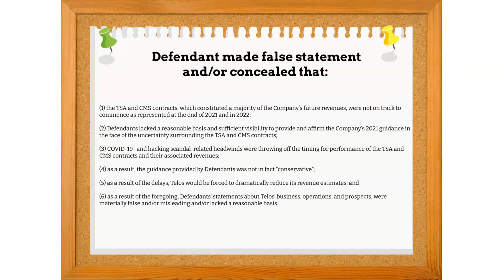28% Stock Loss TLS Stock News | Telos Corporation Stock Securities Class Action Lawsuit ($TLS)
Deadline April 8, 2022, Learn More 28% Stock Loss TLS Stock News | Telos Corporation Securities Class Action Lawsuit ($TLS) | TLS Stock

TLS Stock News and Telos Corporation

The Truth Is Revealed
Inability to commence CMS and TSA contracts

Investors, did you purchase Telos (NASDAQ: TLS) common stock between November 19, 2020 and November 12, 2021

Defendants made false statements and/or concealed that:
(1) the TSA and CMS contracts, which constituted a majority of the Company’s future revenues, were not on track to commence as represented at the end of 2021 and in 2022;
(2) Defendants lacked a reasonable basis and sufficient visibility to provide and affirm the Company’s 2021 guidance in the face of the uncertainty surrounding the TSA and CMS contracts;
(3) COVID-19- and hacking scandal-related headwinds were throwing off the timing for performance of the TSA and CMS contracts and their associated revenues;
(4) as a result, the guidance provided by Defendants was not in fact “conservative”;
(5) as a result of the delays, Telos would be forced to dramatically reduce its revenue estimates; and
(6) as a result of the foregoing, Defendants’ statements about Telos’ business, operations, and prospects, were materially false and/or misleading and/or lacked a reasonable basis.

Get Social
_________________________Time Stamp ⏲️ ________________________
00:00 TLS STOCK
00:36 Levi and Korsinsky

Videos that discuss TLS Stock News and Telos Corporation

🚀Telos IPO a Buy? (Telos IPO 2020) | RSI Ep. 235 The IPO Nerd
Growth Stock Nubeva NBVA NBVAF TLS Decryption Evolved STOCKRadar 📡 Business Financial Network
Day Trading for Beginners Telos TLS Stock Trade Chris Norlund
TELOS - $TLOS - 2022 Roadmap - NFT Market / Defi / Partnerships / Layer 1 blockchain Smart Contracts CryptoStrang
Telos CEO John B. Wood on the Telos-AWS Partnership Telos Corporation

telos stock news or telos stock news today or known as telos ipo news information shareholders, telos ipo  and telos ipo 2020 watch the telos ipo date for telos ipo financials. telos ipo news is now looking for investors to investigate is telos ipo a buy and telos corporation deep dive into telos corporation ipo. telos s1 drop risk or telos stock chart review this video discusses investigation class action litigation.